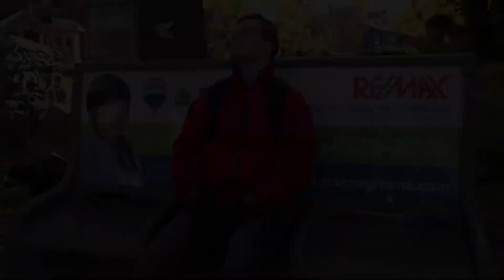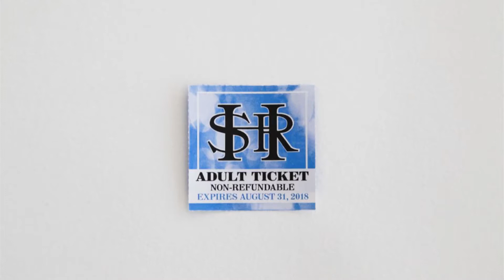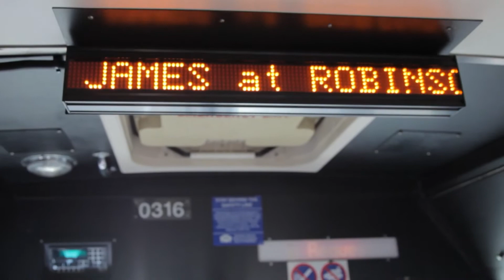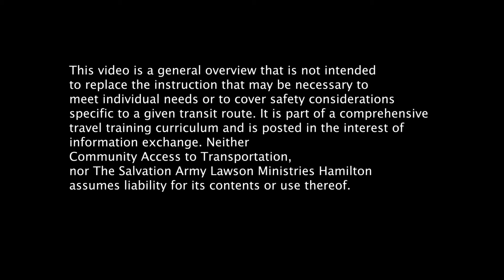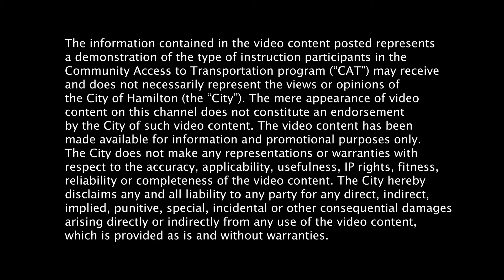2 Riding the Bus